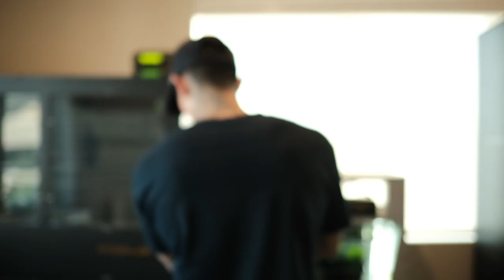Scales Documentary: Tim Park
This Scales episode highlights Tim Park a Emerald Tree Boa keeper based in LA and why he loves the animals he keeps, Enjoy!

Thank you again everyone for all the amazing support!!!